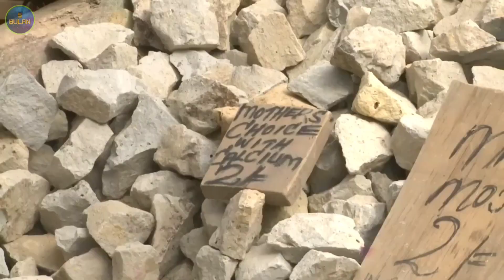GALETTE HAITI⁉️KUE LUMPUR MAKANAN MASYARAKAT MISKIN DI HAITI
Setiap daerah di dunia,umumnya pasti memiliki makanan khas nya masing masing,tapi bagaimana dengan negara satu ini,mayoritas masyarakatnya membuat sebuah makanan yang terbuat dari lumpur.Mereka membuat sebuah kue,yang diracik memang benar benar berbahan dasar dari lumpur.kue lumpur di Haiti bukanlah makanan yang tercetus oleh gagasan kebudayaan,melainkan karena kondisi yang terpaksa akibat desakan rasa lapar serta keinginan untuk bertahan hidup.Oleh karena itu,lebih tepat untuk dimaknai sebagai bukan sejenis makanan atau kue,melainkan sebuah fenomena yang mencerminkan kondisi kehidupan sosial dan ekonomi yang sangat pelit di negara haiti.Padahal,salah satu negara tertua di dunia ini adalah negara kedua yang merdeka di benua Amerika setelah Amerika Serikat.
Haiti meraih kemerdekaan pada 1 Januari tahun 1804 yang dengan demikian ini telah berusia lebih dari dua abad.Kemiskinan yang telah mengakar kuat dipengaruhi beberapa faktor,yaitu negara Haiti pernah menjadi koloni Perancis yang mengalami eksploitasi sumber daya alam serta tenaga kerja.Selain itu,ketimpangan sosial yang sangat tinggi serta akses yang terbatas, kemiskinan di negara ini membuat akses terbatas terhadap pendidikan,layanan kesehatan,air bersih,sanitasi dan pekerjaan yang layak.
Hal ini menjadi tantangan yang serius bagi penduduk bahkan beberapa daerah di negara ini juga menghadapi masalah lahan yang terdegradasi dan produktivitas pertanian yang sangat rendah.Pada akhirnya kemiskinan menjadi lingkaran setan yang berdampak pada kurangnya akses terhadap pendidikan yang berkualitas, perumahan yang layak, perawatan kesehatan yang memadai dan sumber daya penting lainnya.
Nah,oleh karena keadaan di haiti semakin darurat,maka warga di haiti membuat sebuah kue yang bernama galette atau bonbon te'.
Galette ini terbuat dari lumpur yang di bentuk pipih,kemudian di campur garam dan sedikit mentega atau lemak nabati.Hal Ini diproses menjadi kue di kota kota kumuh,disebagian kota haiti tersebut,lalu lumpur disaring untuk menghilangkan batu dan gumpalan.Masyarakat haiti mengkonsumsi kue ini karna desakan rasa lapar dan untuk bertahan hidup,hingga saat sekarang ini,disebagian pulau pulau kecil haiti,masyarakat haiti masi memakan kue galette ini untuk mempertahankan hidup mereka.
Kue lumpur ini bisa saja untuk mengganjal perut,akan tetapi tentu kue ini tidak memiliki kandugan gizi dan nutrisi,sehingga memiliki resiko kekurangan gizi,terutama pada anak anak.
Uniknya lagi,bukan hanya untuk dimakan saja,kue lumpur atau galette ini,masyarakat haiti memanfaat kan industri pembuatan kue lumpur ini untuk di jual dan sebagai sumber nafkah bagi mereka.Nah,selama bertahun tahun,bonbon te atau kue lumpur telah menjadi makanan utama bagi masyarakat haiti,bahkan kue ini di jual di pasar pasar lokal untuk kepentingan ekonomi mereka.